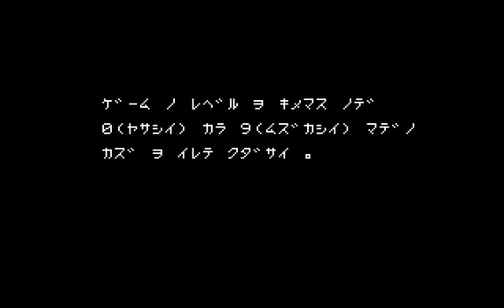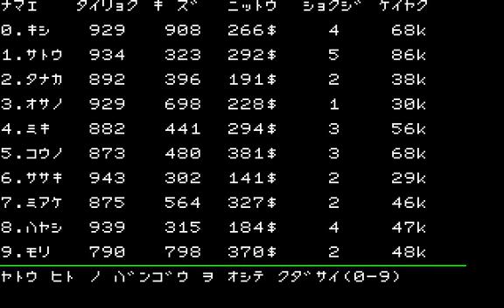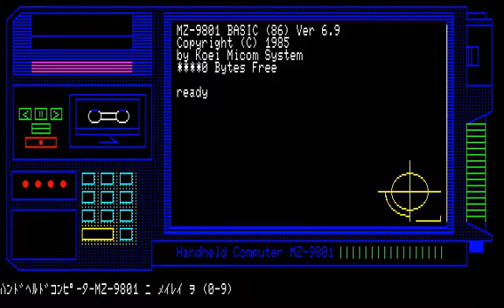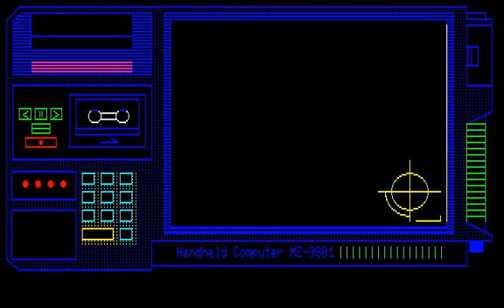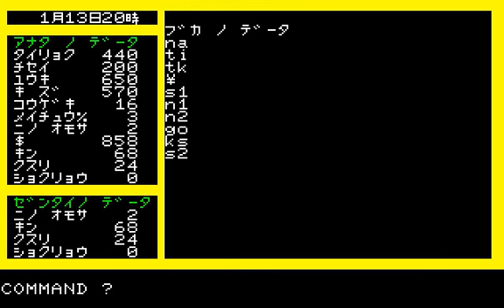地底探検 (PC-8801.JPN.1982.09.開発 光栄.発売 光栄)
レトロゲーム動画の内、主に雑誌に掲載されたプログラムリストの動画や、同人ソフト等の動画を載せて行きたいと思います。

私の過去のゲーム動画は、以下のサイトでリスト化しているので、どんなゲーム動画があるのか、興味のある方はご利用ください。

この作品の起源は、PC-8001 (光栄:1982.07) 地底探検。
The origin of this work is, PC-8001 (Koei:1982.07) Chitei Tanken.